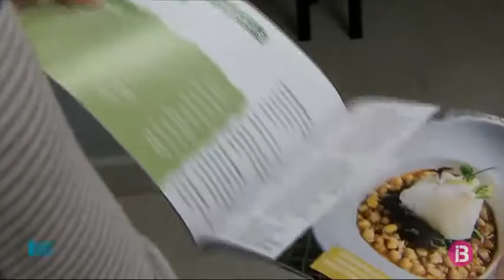L’AECC Balears ha editat una Guia Nutricional per a pacients oncològics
La Junta provincial de Balears de l’Associació Espanyola contra el Càncer ha editat la primera Guia Nutricional per a pacients oncològics de l’estat.

Hi ha col·laborat el Col·legi Oficial de Dietistes i Nutricionistes de les Balears (CODNIB). Quatre professionals han redactat els consells nutricionals i les recomanacions dietètiques. La guia també serveix per desmitificar algunes falses creences sobre la relació entre l’alimentaió i el càncer.

Els xefs que conformen l’Associació de cuiners establerts a Balears (ASCAIB) també hi han posat el seu granet d’arena. Ho han fet aportant un total de 44 receptes.